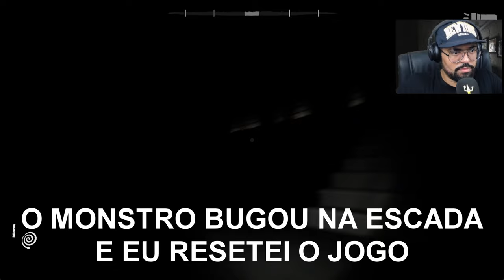SOCORRO! Tem MONSTROS em todos os lugares... | SCP: Descent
Vídeo gameplay do jogo SCP: Descent, Inspirado em SCP-087, vista a pele de um estudante azarado muito antes da escada se tornar uma lenda. Siga as pistas deixadas por aqueles que vieram antes, sua única escolha é descer. O número exato de pessoas perdidas na escada eterna antes de ser isolada do mundo permanece desconhecido. As histórias sussurram sobre inúmeros indivíduos que sucumbiram à escuridão, suas almas condenadas a vagar pelos espaços liminares por toda a eternidade. Desça a escada armado apenas com uma lanterna e alguns pedaços de giz, enquanto tenta manter os monstros à distância. Você não faz a jornada sozinho, pois é guiado por gravações daqueles que vieram antes. Descubra o motivo por trás da escada e procure a saída, se é que existe alguma.

SCP: Descent está disponível para Microsoft Windows. O game está legendado em Inglês EN-US e foi desenvolvido e publicado pela Pixel Drip Games.